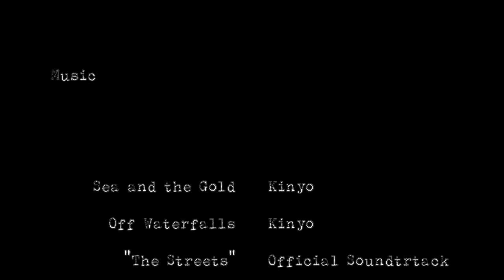"The Journal" - ONE (Official Movie)